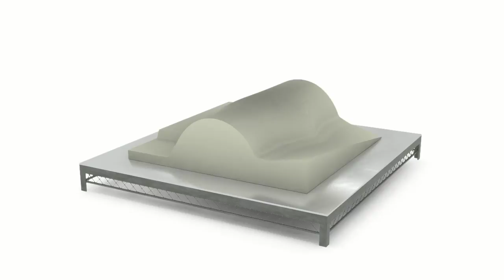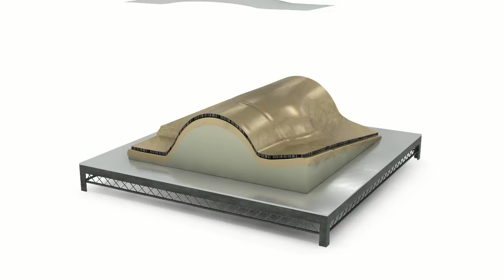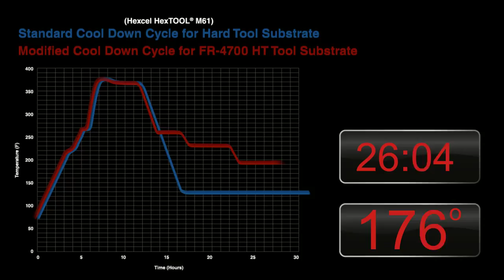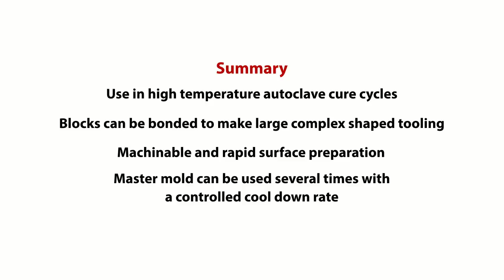Large Tool Demonstration Bonding, Prepreg and Layup Demo using Hexcel HexTOOL® M61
LAST-A-FOAM® FR-4700 High-Temperature Tooling Board Series.
These high-density epoxy-urethane tooling boards withstand peak temperatures up to 400° F (200°C) and continuous-use temperatures up to 350° F (177°C). Affordable and dimensionally stable, this rigid foam board is ideal for prototype machining, high-temperature curing prepregs, vacuum forming, pattern making, master model making, small production runs, monolithic or large-mass tools where traditional metal dies are cost-prohibitive.